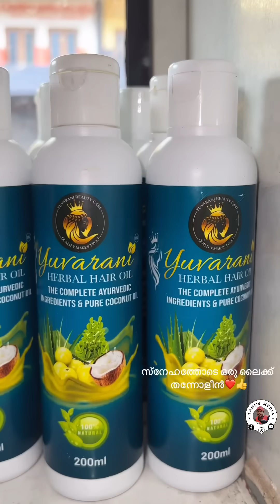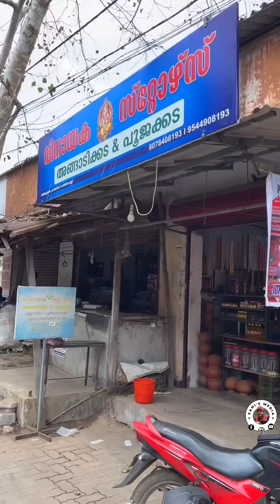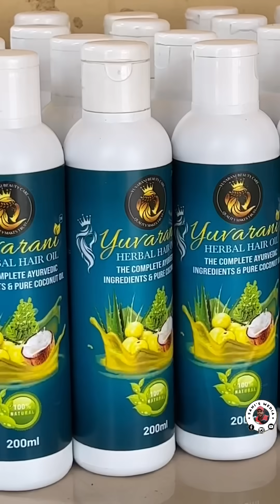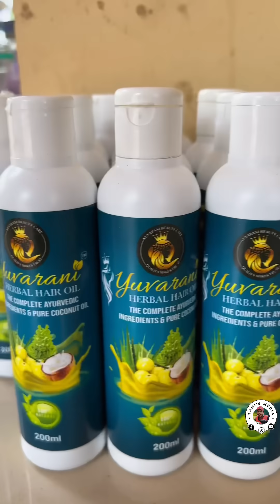കഷണ്ടി തലയിൽ മുടിവളർത്താൻ സ്വന്തമായി കണ്ടെത്തിയ എണ്ണ ഹിറ്റായി | Street Food Kerala | Kerala News